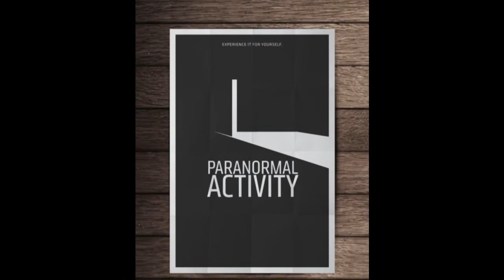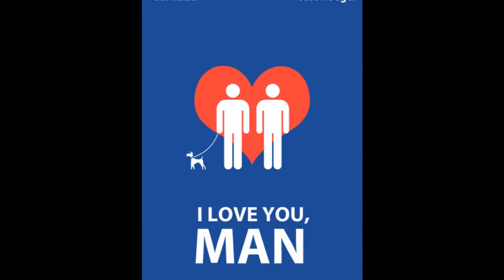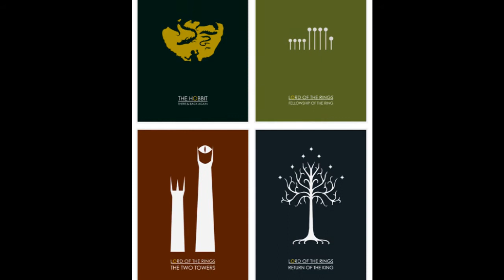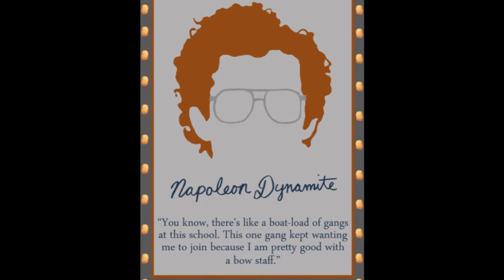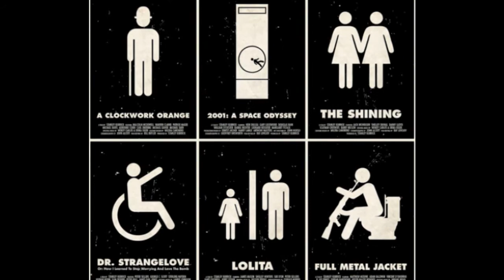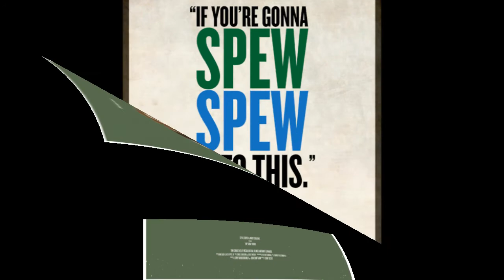Minimalist movie posters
Over 100 popular minimal style movie posters

None of these were made by me, they were made by great fans